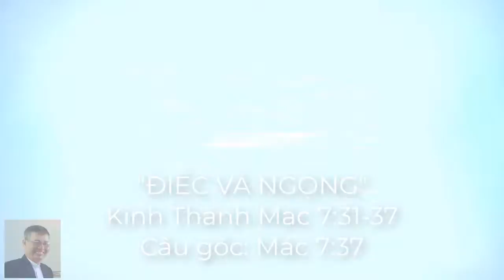ĐIẾC VÀ NGỌNG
Kinh Thánh:
Mác 7:31-37
Câu chuyện không chỉ đề cập đến phép lạ trong việc chữa lành. Nhưng hơn thế nữa cho chúng ta thấy được bản chất của tội lỗi, đã được Đức Chúa Giê-xu giải quyết bằng Lời quyền năng của Ngài cùng lòng thương xót của con Đức Chúa Trời.
Hy vọng rằng chúng ta sẽ nhìn thấy và hiểu biết về Sự cứu chuộc của Đức Chúa Giê-xu, Lòng thương xót của Ngài qua câu chuyện Chúa chữa lành cho người bị Điếc và Ngọng.
AMEN